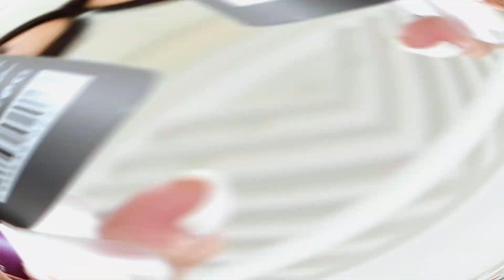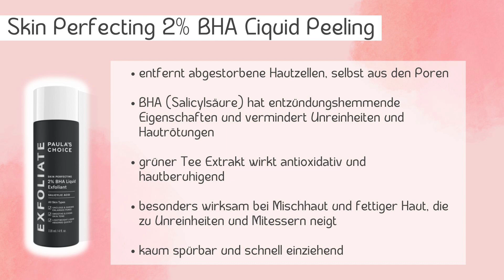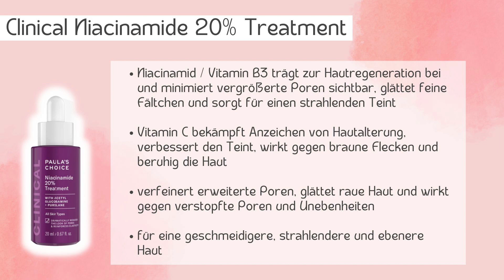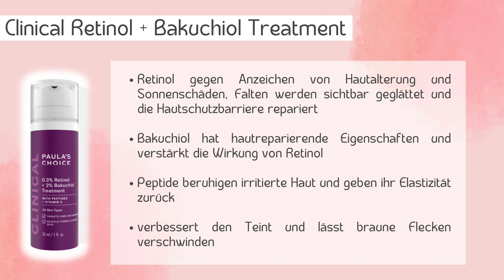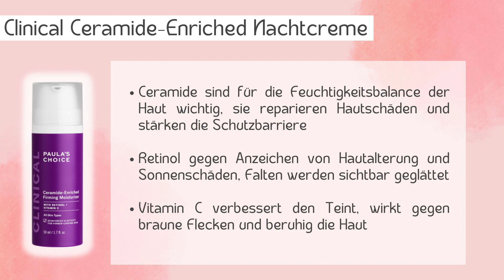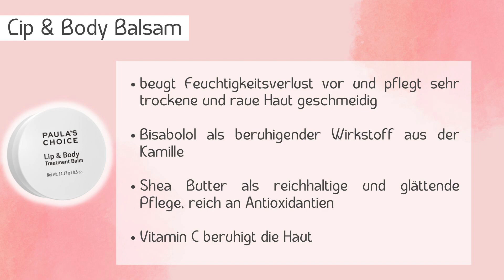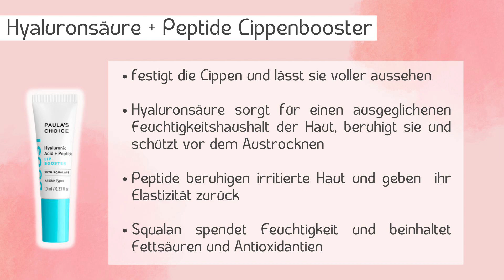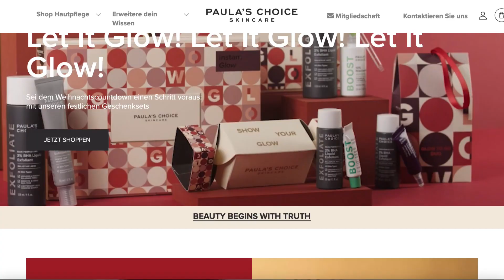ALLE meine PAULAS CHOICE PRODUKTE im TEST - HAUTPFLEGE ROUTINE & REVIEW ✨ | Angela Mel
Danke fürs Anschauen, hab einen tollen Tag!

xoxo
Angela Mel

Verwendete Produktbilder und Logos z.B. auf dem Thumbnail sowie die dazugehörigen Bildrechte gehören den gezeigten Marken